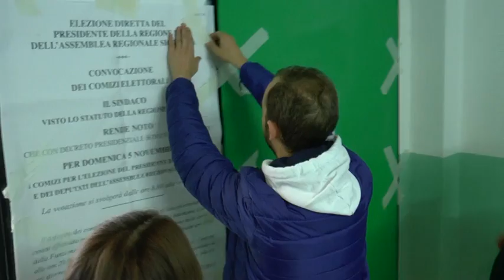Regionali, "spaccati" di uno spoglio a Caltanissetta